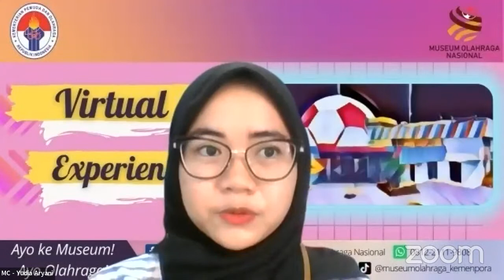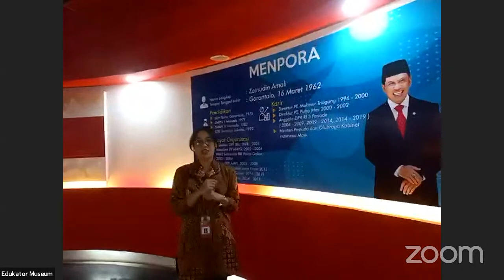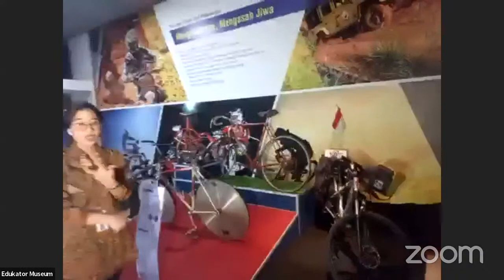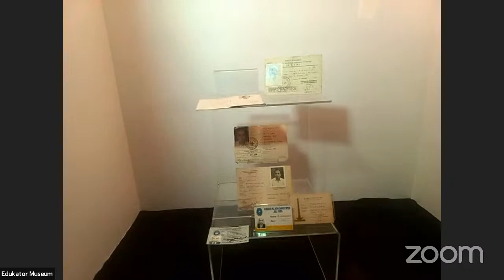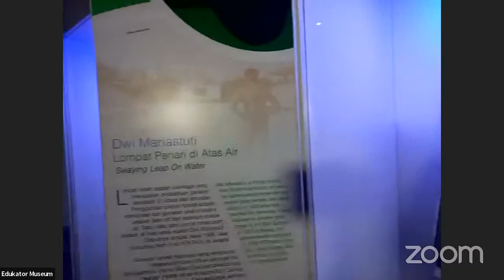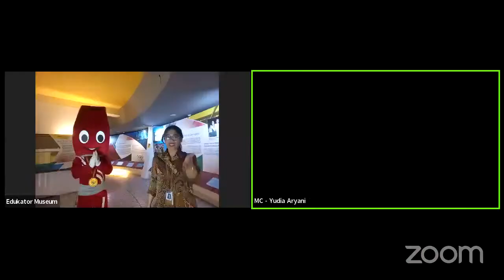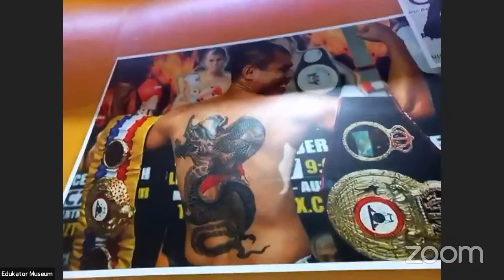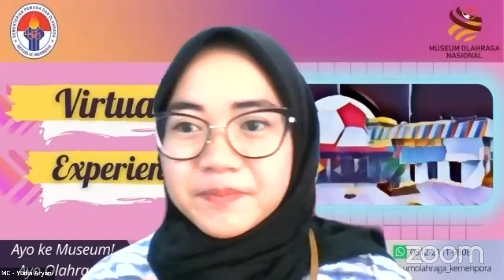Virtual Experience Museum Olahraga Nasional - SMP Kristen Petra 4 Sidoarjo